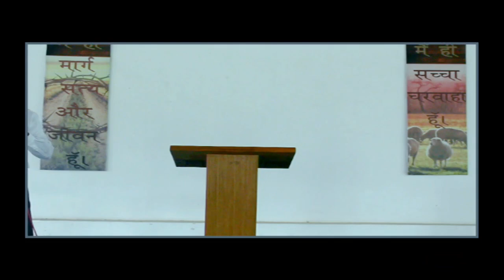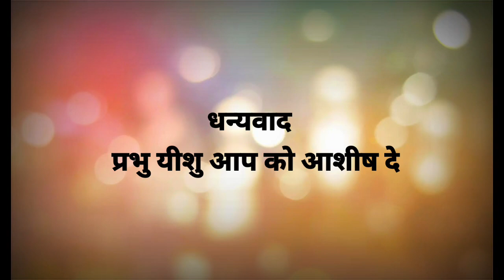Sunday Worship | 25 July 2021 | FFCI-Khandi Obari, Udaipur | Hindi Church | Christian Worship